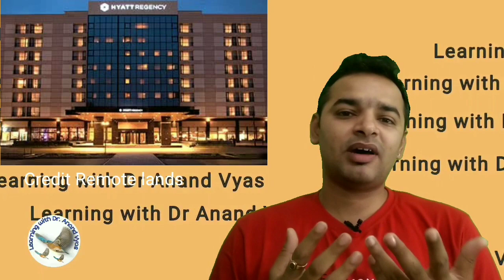Kyrgyzstan unrest में President Jeenbekov के Emergency के फैसले से Civil War रुकेगा?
The 2020 Kyrgyzstan protests began on 5 October 2020 in response to the 2020 parliamentary election that was perceived by protestors as unfair. The results of the election were annulled on
Kyrgyzstan’s President Sooronbai Jeenbekov on Monday ordered a new, week-long state of emergency in the country’s capital after Parliament failed to consider and approve his previous order within the legally required three days.

The confusion reflected the chaos that has engulfed the country after a disputed Parliamentary election triggered mass protests.

According to the office of President Sooronbai Jeenbekov, the state of emergency in Bishkek is to last from 8 p.m. Monday to 7 a.m. on Oct. 19 and implies a curfew, a ban on rallies and other public events, and travel restrictions. The new decree also reiterates the order to deploy troops to the capital to enforce the measure.

Mr. Jeenbekov’s previous decree declaring a state of emergency in Bishkek was signed Friday, when a protest in the city turned violent and gunshots were fired at several political leaders. It became void Monday, as lawmakers didn’t consider it within three days.

Kyrgyzstan, a country of 6.5 million located on the border with China, plunged into chaos last week after mass protests erupted the day after a parliamentary election appeared to show parties connected to the ruling elite winning. Protesters stormed and seized government buildings, looting some offices, and the Central Election Commission responded by nullifying Sunday’s balloting.

Members of some opposition parties announced plans to oust Mr. Jeenbekov and form a new government. An emergency Parliament session on Oct. 6 named former lawmaker Sadyr Zhaparov as a new prime minister, but the move was immediately contested by other opposition groups.

Lawmakers voted on Saturday to seal Mr. Zhaparov’s appointment, but Mr. Jeenbekov, who said he may consider stepping down only after the political situation in the country stabilizes, is yet to sign a decree confirming it.
Jeenbekov declared a nearly two-week state of emergency in Bishkek on Friday and ordered the military to send troops to the capital in a bid to end the turmoil. Convoys of military trucks were seen driving into the city, but it wasn’t immediately clear whether police and the military would comply with the Presidential order.

A curfew in Bishkek was announced on Saturday and amended Monday, following Mr. Jeenbekov’s new decree, to last from 10 p.m. to 5 a.m.

सोवियत संघ का अंत

bishkek,
bishkek kyrgyzstan,
is kyrgyzstan safe,
kyrgyzstan news,
kyrgyzstan study iq,
kyrgyzstan travel,
kyrgyzstan country,
kyrgyzstan girl,
kyrgyzstan medical college,
kyrgyzstan song,
kyrgyzstan city,
kyrgyzstan army,
kyrgyzstan amazing facts,
kyrgyzstan azan,
kyrgyzstan admission center,
kyrgyzstan airport,
kyrgyzstan anthem,
kyrgyzstan air force,